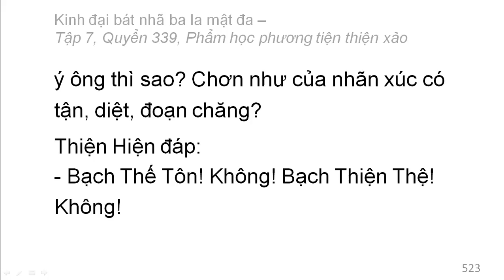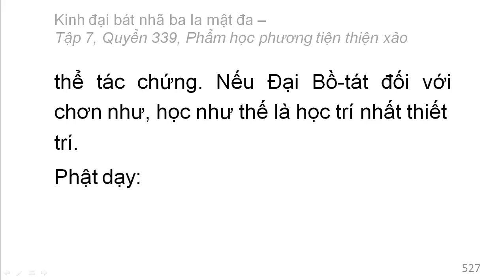Quyển 339: Kinh đại bát nhã ba la mật đa - Phẩm học phương tiện thiện xảo (rất hay) (339/600) (12)